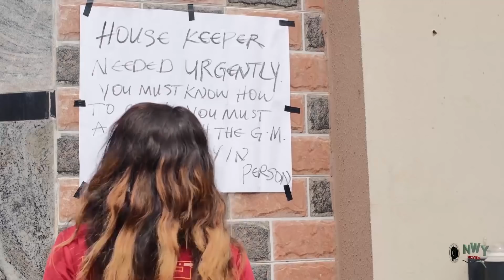Secret Ties Complete Season 1 & 2 - Mercy Johnson 2020 Latest Nigerian Movie